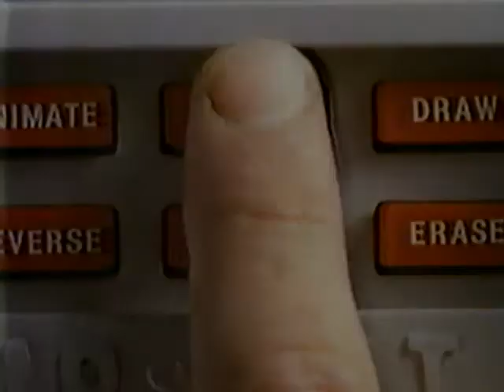Etch-a-Sketch Animator Toy Commercial - 1986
1986 commercial for the Etch-a-Sketch Animator toy